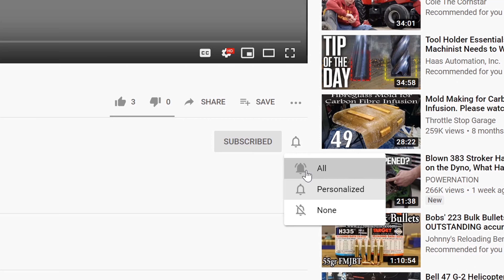Datsun 280z - SKILLARD front grill installation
Back on Jason's 280Z today and were installing this massive and BEAUTIFUL black front grill.
Support the manufacturers who support the builders, SKILLARD is one of the best in the biz!

Amazon affiliates-We are a part of amazon affiliates and we do earn a tiny commission on the sales generated from you buying any product listed above through amazon but every penny goes back into the shop and these amazing projects.  If you need something from the list below consider buying it through the link so we can continue to build and create awesome content for you to enjoy!

If you are looking for Datsun parts, don't forget to check prices